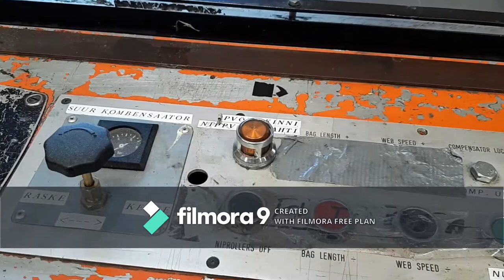For Sale...Falcon Bag on roll